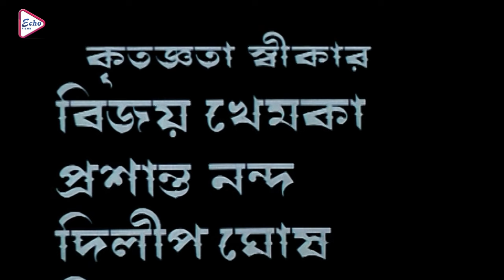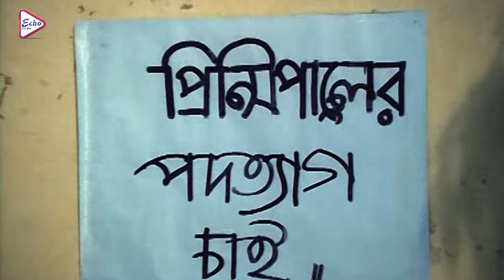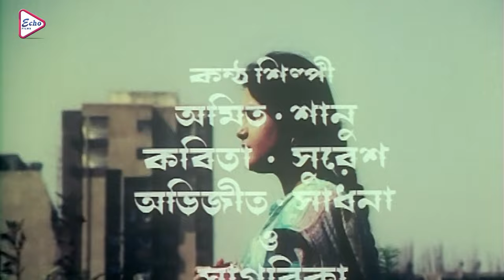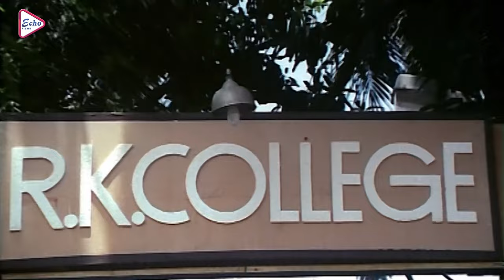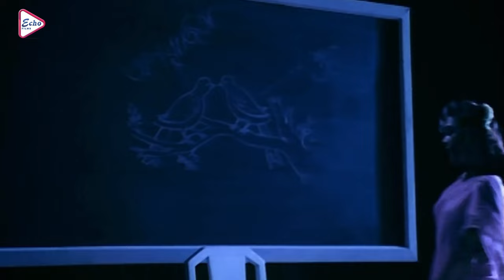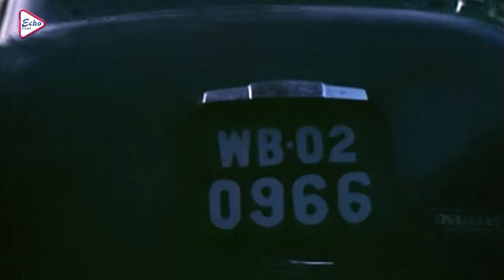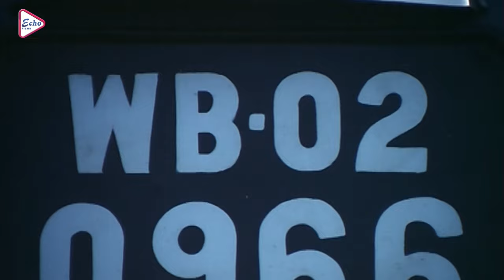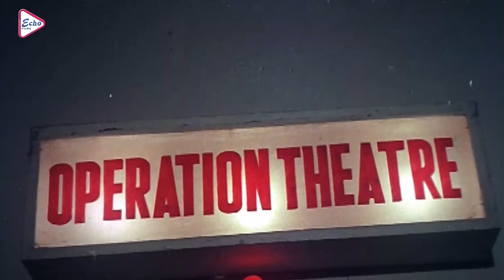Barbodhu | Bengali Full Movie | Siddharta, Ritu Das, Subhendu, Supriya Debi, Dilip Roy | Echo Films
ECHO FILMS presents Bengali full movie "barbodhu ", "বারবধূ", which was released in the year 1993, Directed by: ranamukherjee, starring : siddharta, ritudas, subhendu, supriyadebi, diliproy, Etc. .

Movie Credits :
Film.      :  Barbodhu (বারবধূ)
Director : Rana Mukherjee
Starring : Siddharta,Ritu Das,Subhendu,Supriya Debi,Dilip Roy, Etc
Music Director(s) : Asim Chattopadhyay
Release : 1993